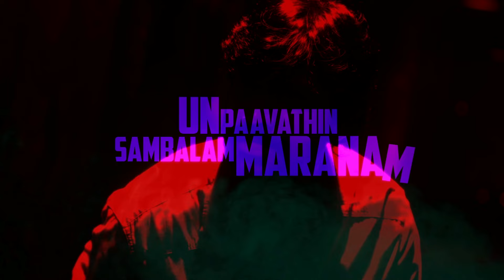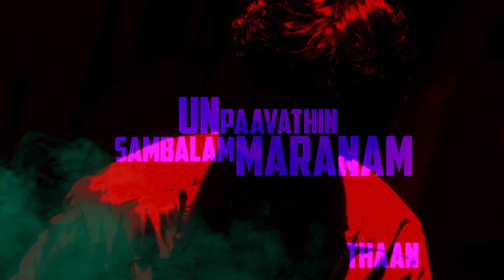Iraivi - Dhushta Lyric | Vijay Sethupathi, S. J. Suryah | Santhosh Narayanan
A very dark and powerful track with ample ritualistic Indian percussions seamlessly fused with electronic sounds, Dhushta is an experience you just cannot miss. Listen to the official full song sung by Meenakshi & Dhee from the movie Iraivi with lyrics by Vivek.

Song Name - Dhushta
Movie - Iraivi
Singer - Meenakshi & Dhee
Lyrics - Vivek
Starring - Vijay Sethupathi, Bobby Simha, S. J. Suryah, Anjali, Kamalini Mukherjee, Pooja Devaria, Karunakaran, Cheenu Mohan, Radha Ravi, Vadivukarasi
Producer - C. V. Kumar
Studio - K E Gnanavelraja's Studio Green, Abinesh Elangovan's Abi & Abi Pictures, C V Kumar's Thirukumaran Entertainment